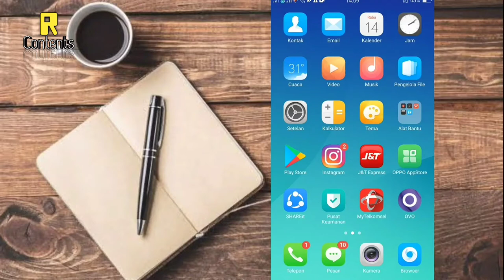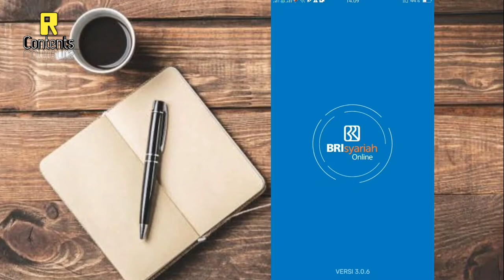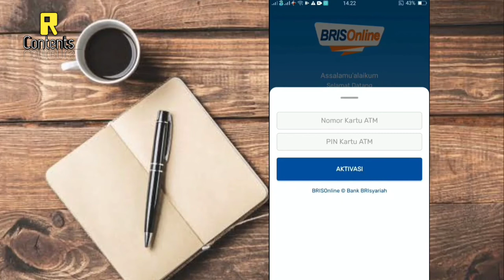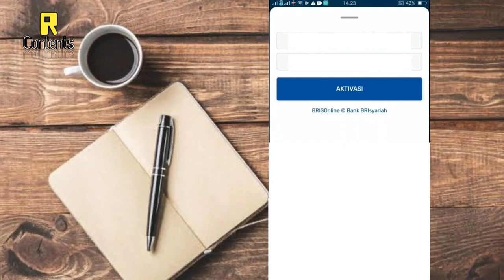CARA TERMUDAH DAFTAR BRI SYARIAH MBANKING (BRIS Online ) dengan Android ponsel HP.Tutorial Terbaru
video ini menjelaskan bagaimna cara mudah mendaftar BRI Syariah mbanking (BRIS Online ) simak videonya sampai habis, agar kalian bisa praktekan cara berikut ini, slamat menonton
Terimakasih